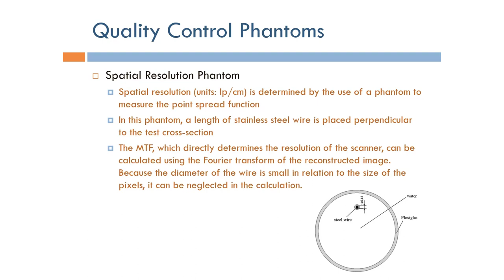Short Topics in Computed Tomography: Spatial Resolution Phantom (Arabic Narration)